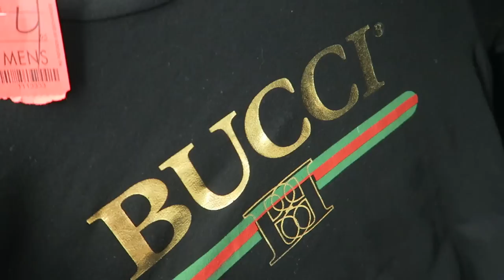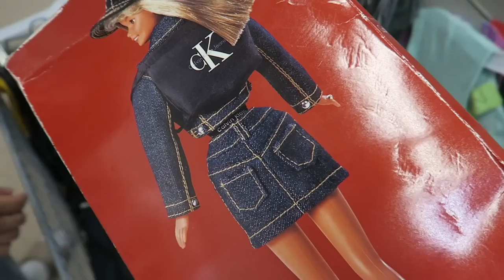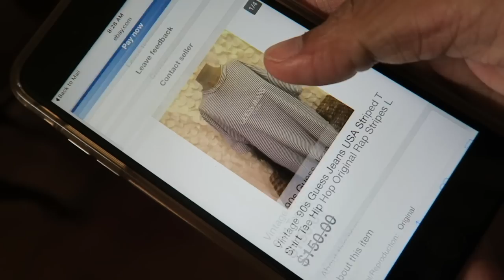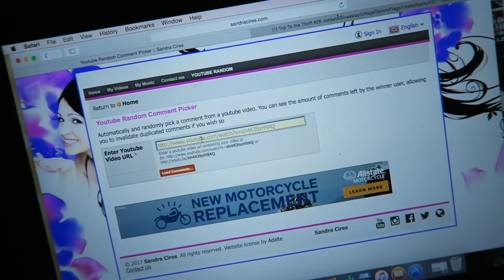Trip To The Thrift #30 Cart Full Of Jordans!!/$1000 Dollar Shoes Found!!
Follow: @aye_thebarber